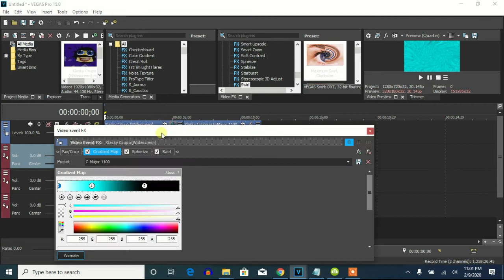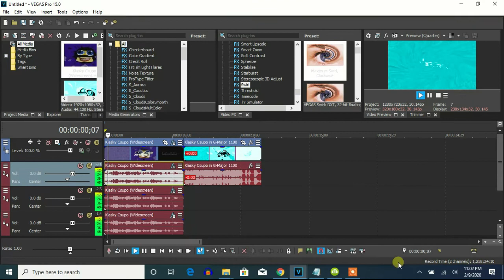How To Make G-Major 1100 On Vegas Pro